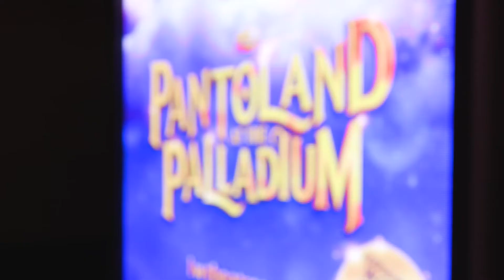Panto is back! | Pantoland at The Palladium | LW Theatres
Pantoland at The Palladium is the place to be for all your festive feels this Christmas.

Catch it while you can, the show must close 9 January 2022.